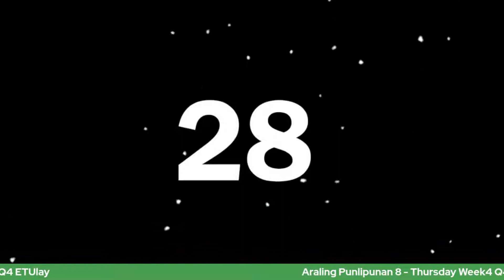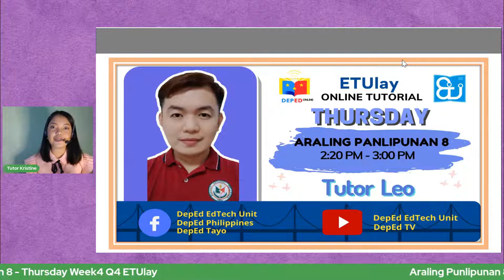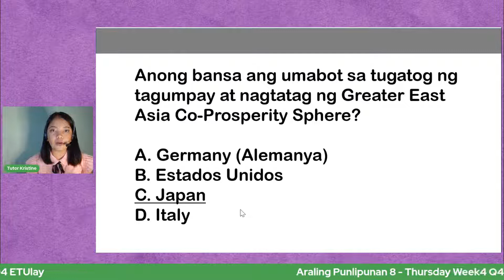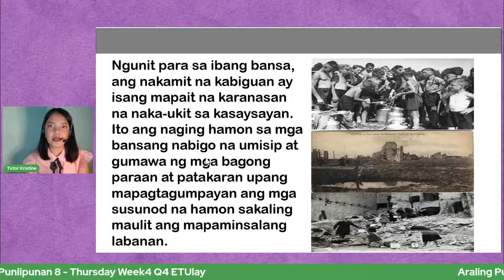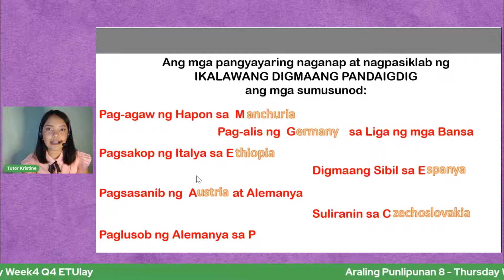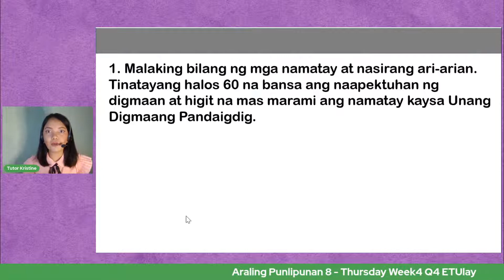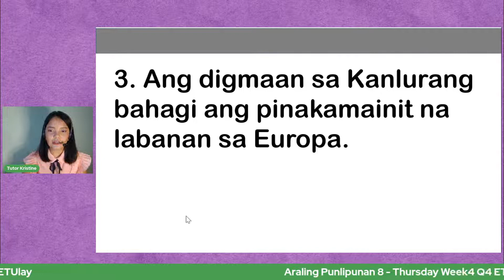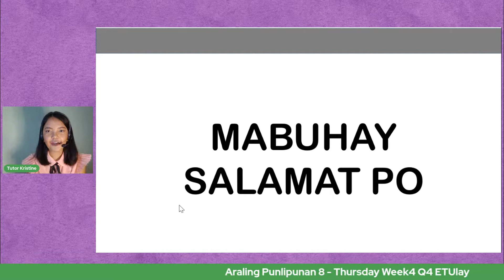Araling Panlipunan 8 - Thursday Week4 Q4 ETUlay